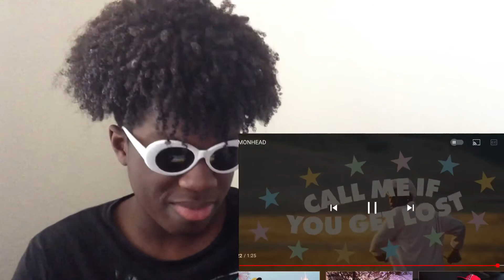Tyler, The Creator - LEMONHEAD REACTION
tyler the creator,tyler the creator lemondhead,tyler the creator lemondhead reaction